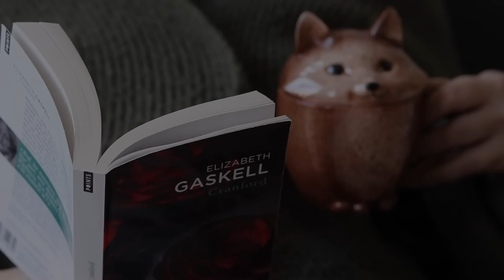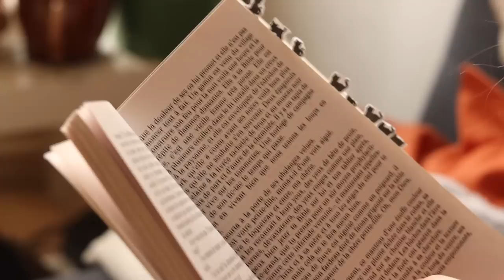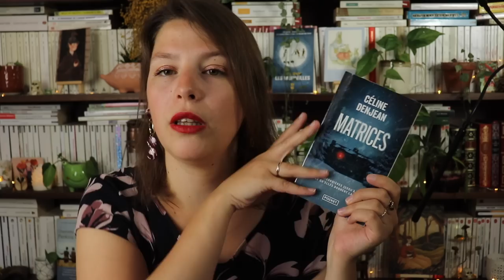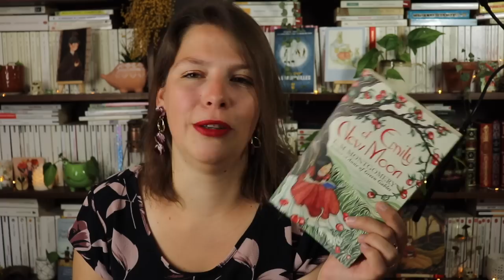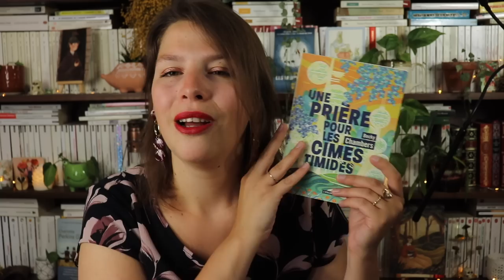Ma PAL pour un été tout doux!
Hello!
Bienvenue dans cette nouvelle vidéo dans laquelle je te présente ma Pile à lire pour cet été!
La musique d'intro au violoncelle est une composition personnelle  : la Bal(l)ade du hérisson. J'espère qu'elle te plaît :) .
Livres mentionnés :
Envie de Voyage
Ce genre de petites choses - Claire Keegan (Lecture en cours)
Le retour de Lilith - Joumana haddad
Les belles endormies - Yasunari - Kawabata
Le radis de Cristal - Mo Yan
Le miroir des courtisanes - Ariyoshi Sawaka
L’impasse des deux palais - Naguib Mahfouz
Brothers - Yu Hua

Envie de frissons
Sharko - Franck Thilliez
Sur la dalle - Fred Vargas
L’art du meurtre - Christel Duchamp
Matrices - Céline Denjean
Les brumes de Capelan - Olivier Norek

Envie d’été
Les sirènes de Malibu - Taylor Jenkins Reid
Les locataires de l’été - Charles Simmons

Envie de pavés
Le maître des illusions - Donna Tartt
La scène des souvenirs - Kate Morton
Le prince des marées - Pat Conroy

Envie de voyage dans le temps
L’éducation sentimentale - Gustave Flaubert
L’autre sommeil - Julien Green (Lu!)
En ménage - Joris-Karl Huysman
La nuit la neige - Claude Pujade Renaud

Envie de livre en VO
Emily of New Moon - Lucy M. Montgomery

Envie de SFFF
Une prière pour les Cimes timides - Becky Chambers
Systra - Marie Stengel
Swansong - Robert McCammon